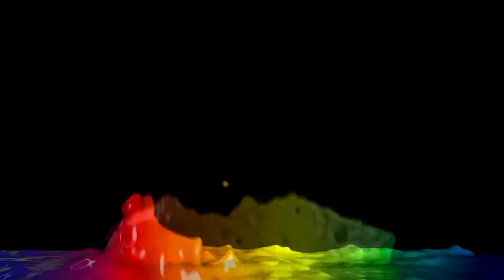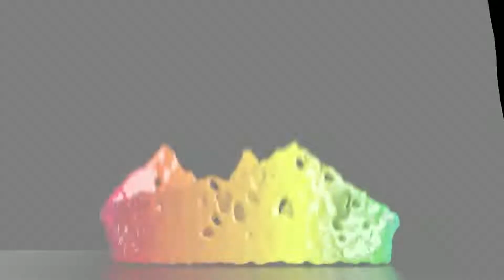Mental Health Awareness ♬♫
Mental Health Awareness 2 hours ♬♫
Enjoy this video and music for relaxation. Peaceful, sleep music.

By listening to beautiful relaxing music for stress relief, you can reduce stress hormones in your body. It helps your body fight the symptoms of stress. These beautiful relaxing videos help you relax or make it easier for you to fall asleep.

Get started now for FREE!

MORNINGFA·ME - The best program to rank on the first page of YouTube and Google.
If you use this Invite Code: 8ysps2ho you get 1 month for free.

Canva for design anything in minutes and I use it for my videos.
Design with templates, edit with Easy-To-Use Tools, and thousands of Free Images.
Simple To Use Interface. Free 30 Day Trial.

The most effective SEO training for quickly learning
How to rank number #1 on Google 2021.